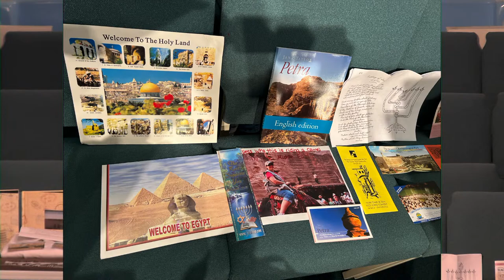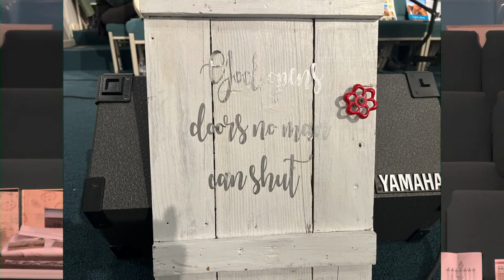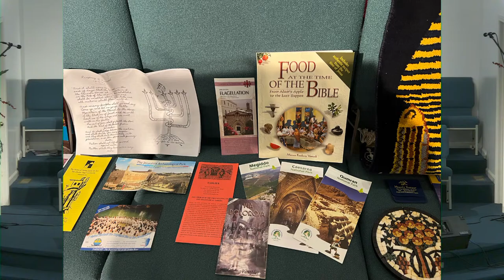Sunday Night, January 15th, 2023